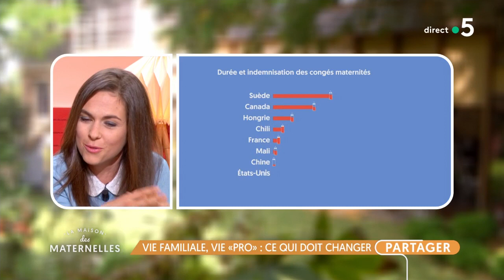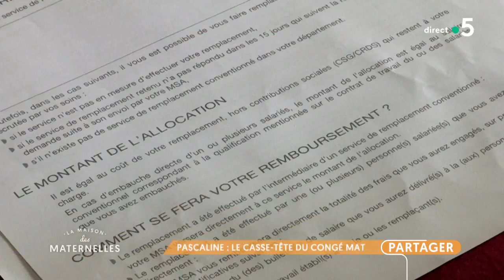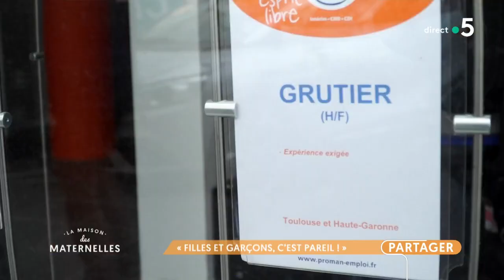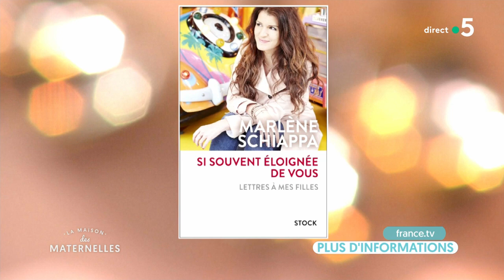Vie familiale, vie "pro" : ce qui doit changer, avec Marlène Schiappa - La Maison des maternelles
En compagnie de Marlène Schiappa, Secrétaire d’État en charge de l’égalité femmes-hommes, nous répondons à vos nombreuses questions, qui concernent surtout vos difficultés à concilier vie familiale et vie professionnelle.